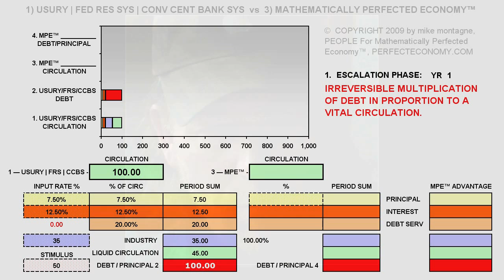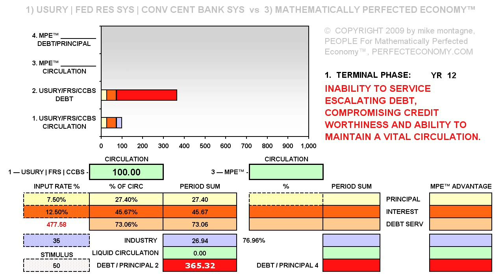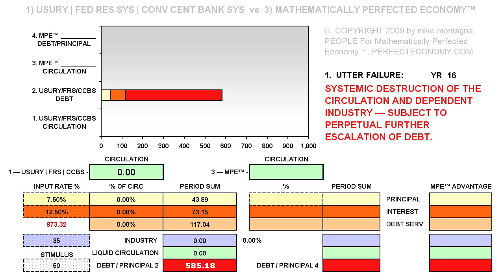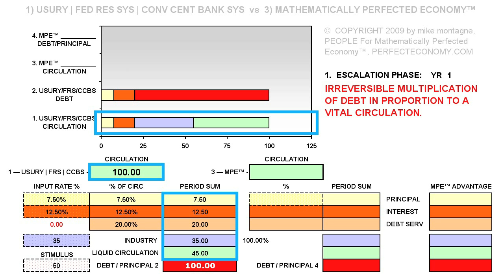Mathematically Perfected Economy PART 02A - FAILURE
mike montagne explains his 1979 thesis of inherent monetary failure under the world's central banking systems. NEXT: MPE vs USURY PART 02B - FAILURE (OR VIEW FULL PROGRAM FROM PLAY LIST.)